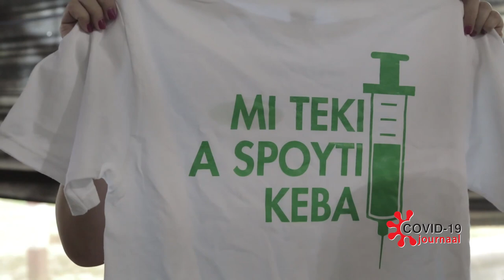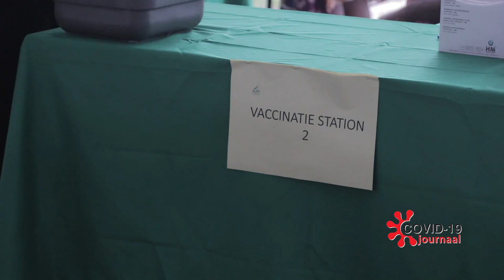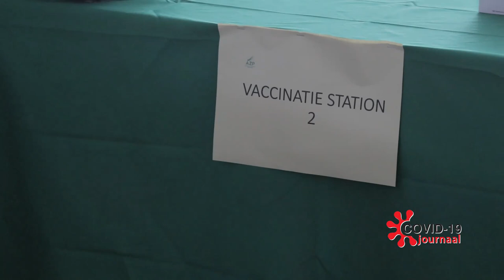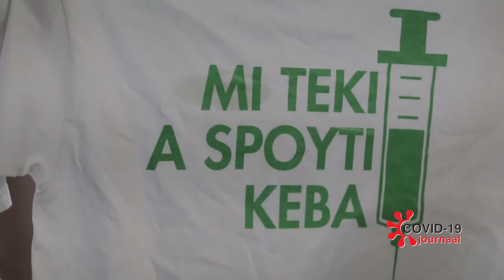COVID-19 JOURNAAL AFLEVERING 151, DD 22 FEBRUARI 2021 (EXTRA EDITIE)